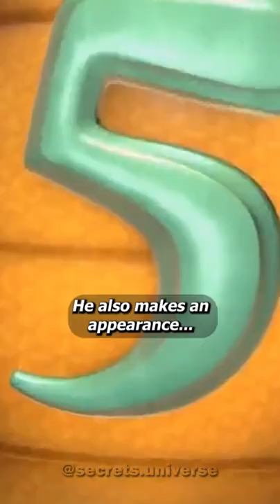Did you know that in "Bee Movie (2007)"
All of the best Movie Facts, Trivia, Reviews, and Explanations

The bear featured in the court scene is Vincent from DreamWorks Animation's Over the Hedge (2006), only being brown instead of black. He also makes an appearance during a news broadcast montage knocking down a beehive.

►Music from (youtube): Jordan Rice

These videos and images do not belong to "US chanel".They are edited and shared only for the purpose of awareness. If the content owner (visual or audio) of this content has any issue,
so we can sort out the outcome,
Regards.